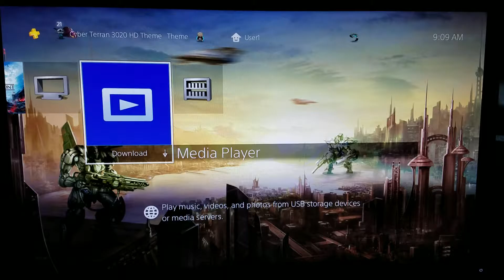[PS4 Themes] Bots Sci Fi HD Dynamic Theme